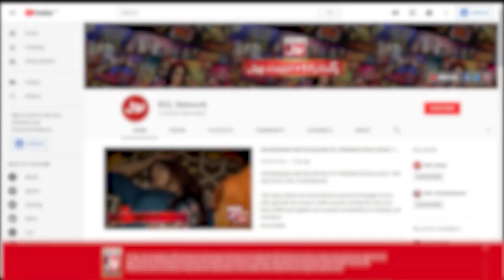Mehek Gill Singing In Katakat Show With Mr. BOL Bachan | Chef Zubair